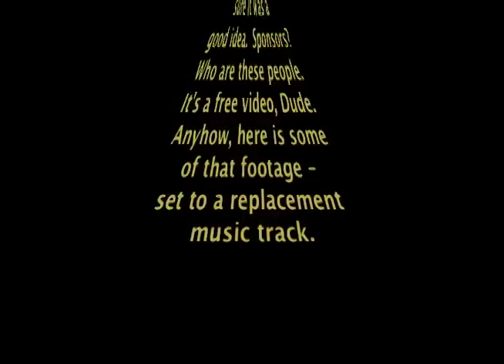Western Music Video, Footage from an Old Project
A long long time ago, I once offered to work on a music video for a western singer. We started filming, but then he said his "sponsors" weren't sure it was a good idea.  Who are these people.  It's a free video, Dude.  Anyhow, here is some of that footage - set to a replacement music track.

Glomaster Productions is a full service Video and Photography company.

country music, "western music" , "music video", Video "Video Production" photography "video production in nashville" "lance ogren" photographer "photography in nashville" camera, cameraman, "Final Cut Pro" shooting lighting directing "video director" "photo editing" "Glomaster Productions"  Television "video editing"